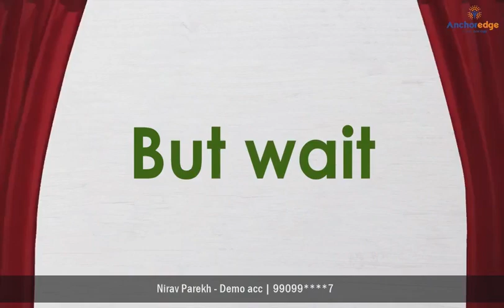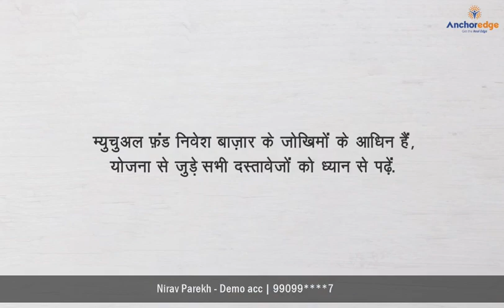Story of Chinese bamboo and SIP in Hindi